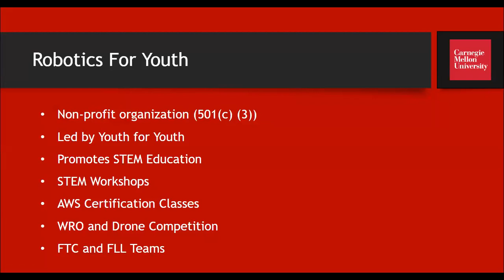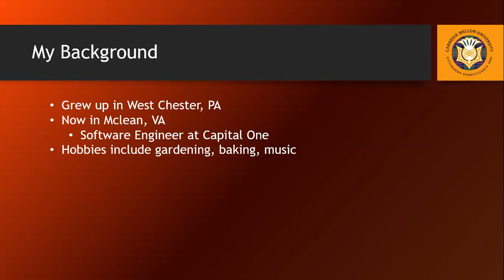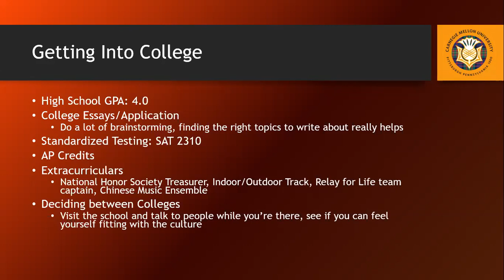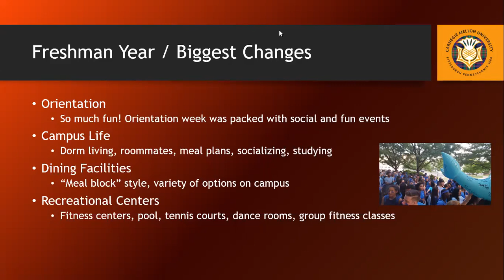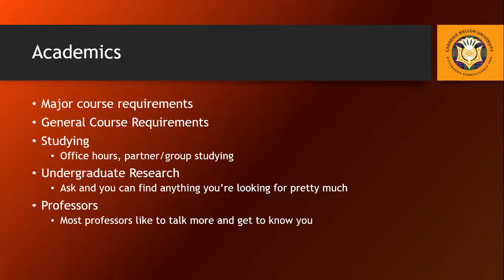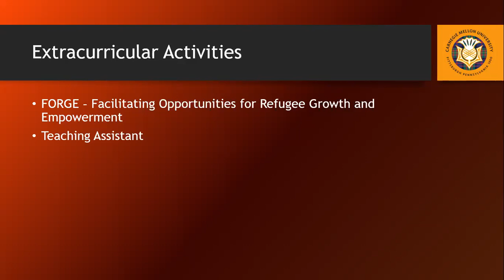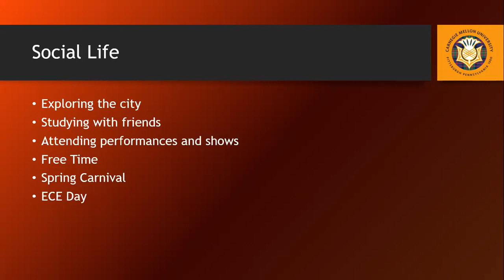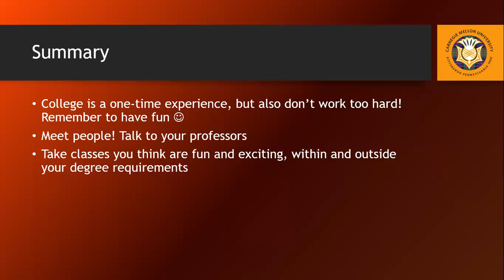College Talk Series with Carnegie Mellon University Student